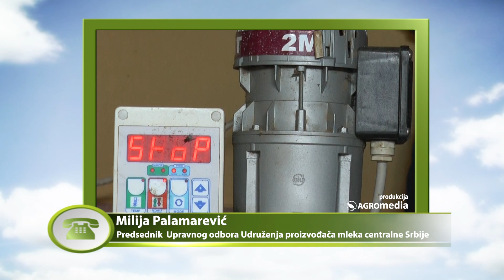PROTEST POLJOPRIVREDNIKA 05.04: Blokada nije hir!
Poljoprivrednici kažu: "Dolazi prolećna setva, a mi nemamo sredstava za finansiranje iste.

Opterećeni smo dugovanjima, kreditima, a svoje poljoprivredne proizvode koje smo ostavili na čuvanju nismo u mogućnosti da prodamo, jer nema interesovanja na tržištu."